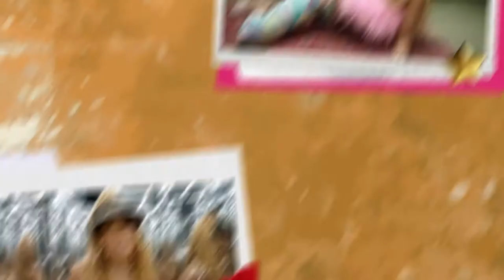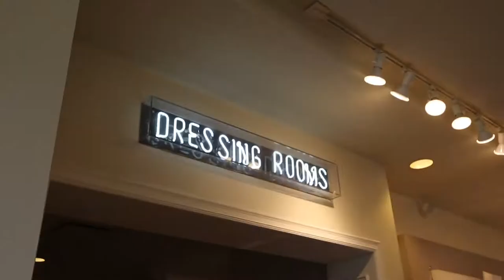Bia's 'Whole Lotta Money' Photoshoot | I Can Do That! Ep. 3 with Alexsey Reyes - AdolescentTV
You're now tuned into I Can Do That!, a series featuring photographers and directors across the globe put to the challenge of recreating your favorite TV shows, movies, and more 📽

Follow photographer Alexsey Reyes on a journey of re-imagining Bia's Whole Lotta Money for not a lotta money

Will Alexsey rise to the challenge, or struggle to make it work? Let's find out 😎

Episode Credits:

Produced by: Kevin Fernandez
Creative Direction: Laura Alston
Editing: Alec Alquiroz, Kyla Marie Cruz, Luis Manere, Joshua Dela Rosa
Motion Graphics: Kyla Marie Cruz
Voice over: Riley Halliday